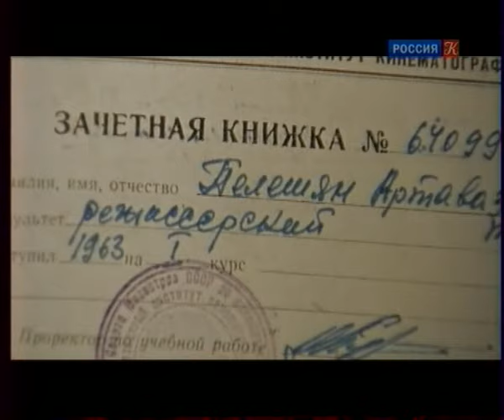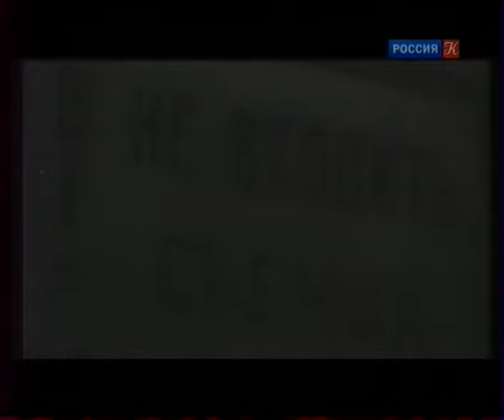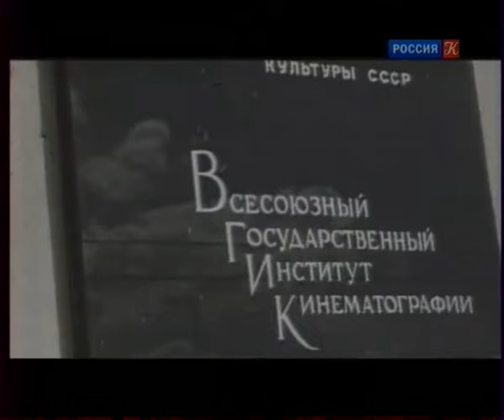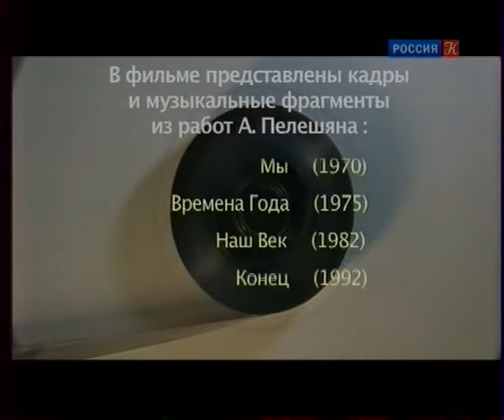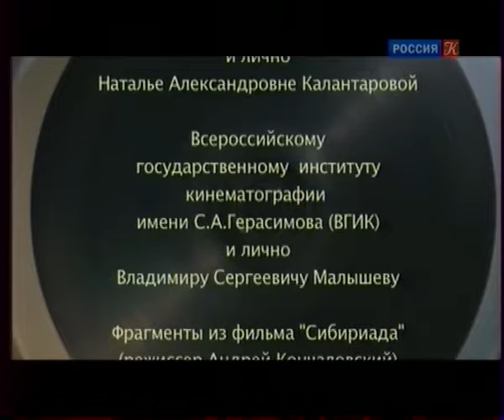Пелешян. Кино. Жизнь (2008)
Фильм посвящен семидесятилетнему юбилею мастера документального кино Артавазда Ашотовича Пелешяна. Человеку, придумавшему и воплотившему новые формы монтажа, чьи работы известны на весь мир. В фильме принимают участие видные деятели кинематографа: Никита Михалков, Тонино Гуэрра, Александр Сокуров, Андрей Кончаловский.